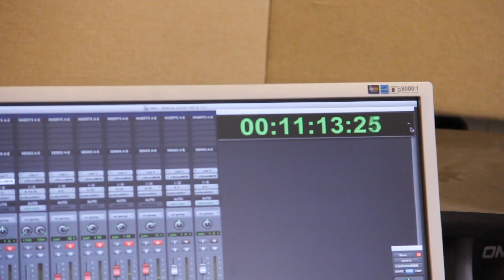Your Destiny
Singer- Manorma
 Percussions- Daniel Ellis
Pianist- Zarah Fernando